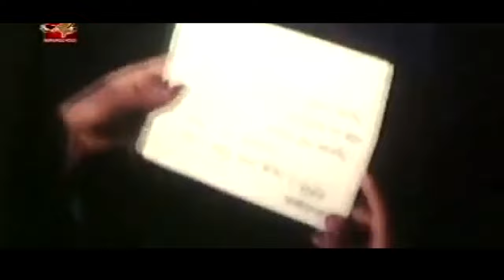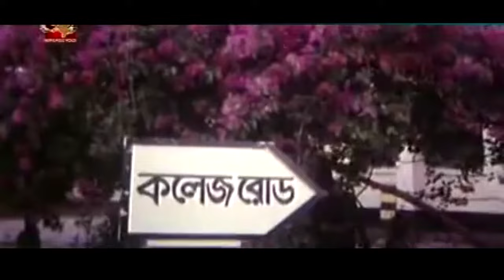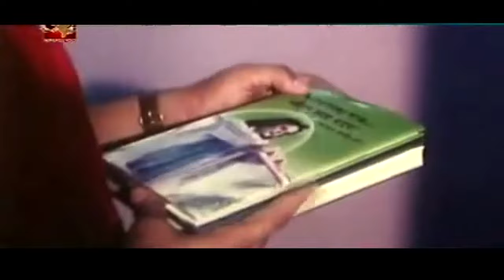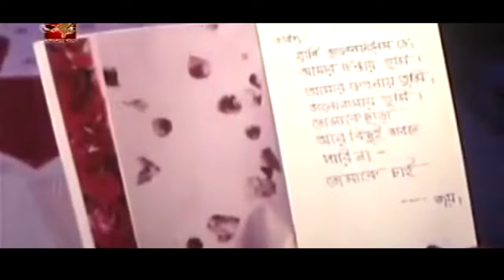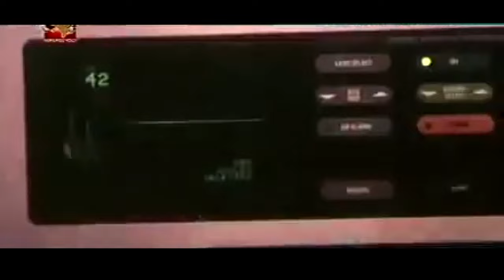নারীর মন | Narir Mon | Bangla Full Movie | Riaz Shabnur And Shakil Khan | Bangla film | Dramas Club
Bangla Film Narir Mon,Casting : Riaz Shabnur And Shakil Khan,Khaleda Akter Kolpona.Probir Mitro.Director by : Motin Rahman.narir mon full hd movie.shabnur movie narir mon.shabnur riaz Bangla saya sobi.

***ANTI COPY VIDEO WARNING***
All Content Right Dramas Club Media Production House. No Copy This Videos. Authorized by New Star Film Corporation in Bangladesh.